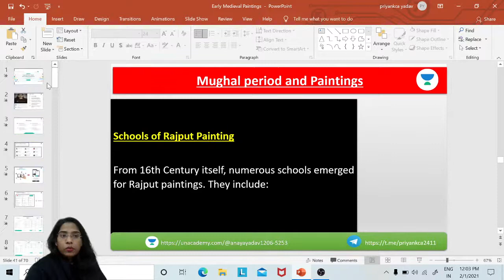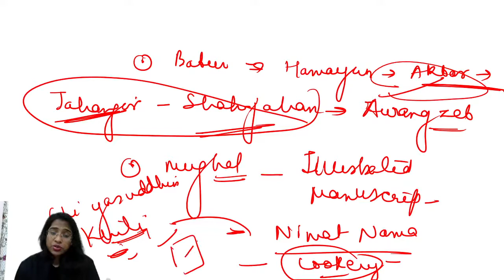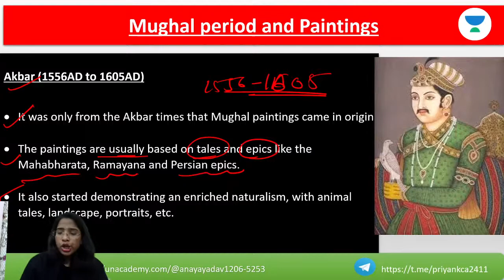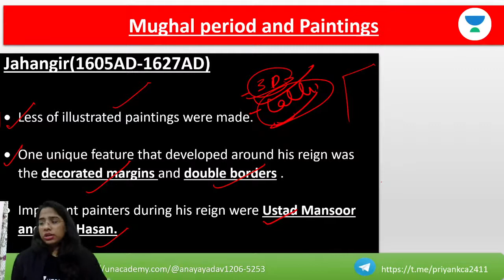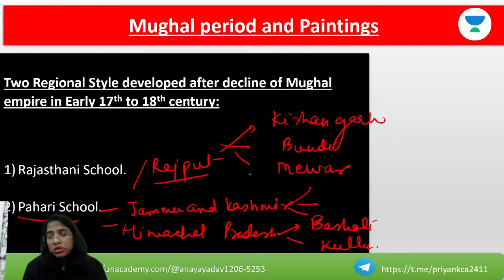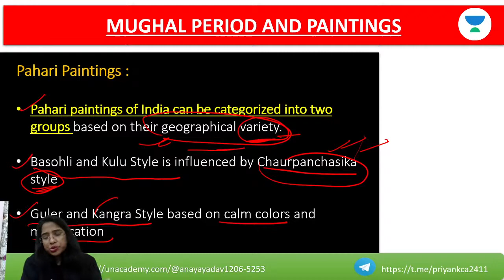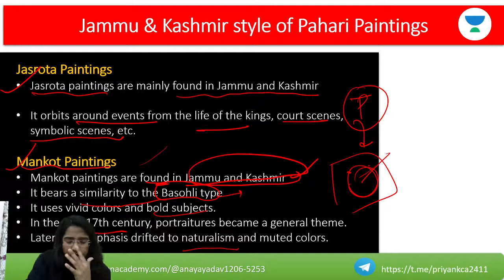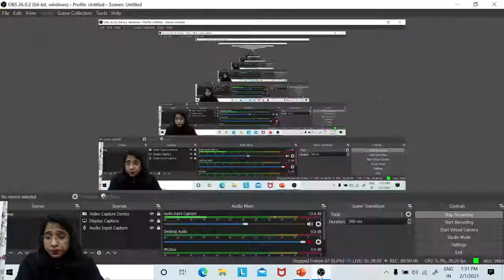Modern and Folk Paintings | Art And Culture | UPSC CSE/IAS 2021 | Priyanka Yadav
In this video lecture, Priyanka Yadav will be taking a session on  Modern and Folk Paintings for UPSC. The educator covers the Art And Culture for UPSC CSE/IAS Prelims 2021. Students are requested to watch the entire session for better understanding.

Priyanka Yadav and more top educators are teaching live on Unacademy.

Unacademy Subscription Benefits:

1. Learn from your favourite Educators
2. Dedicated DOUBT sessions
3. One Subscription, Unlimited Access
4. Real-time interaction with Educators
5. You can ask doubts in the live class
6. Limited students